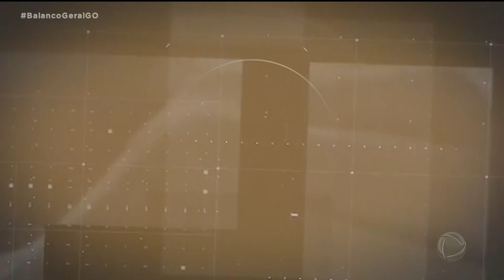SÓ GOIÁS QUE TEM: TEREZÓPOLIS ESTÁ ENTRE GOIÂNIA E ANÁPOLIS E CIDADE É ATRAÇÃO DE VIAJANTES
A QUASE TRINTA MINUTOS DE GOIÂNIA, ANTES DE CHEGAR A ANÁPOLIS, ESTÁ TEREZÓPOLIS. A CIDADE CRESCEU DOS DOIS LADOS DA B-R 060. AS MARGENS DA RODOVIA TEM DETALHE INTERESSANTE DA GASTRONOMIA. TÊM ARTIGOS PARA PRESENTE DIRETO DAS LOJINHAS. TEM GENTE PACATA E ACOLHEDORA. VEJA AGORA NO QUADRO "SÓ GOIÁS QUE TEM"!